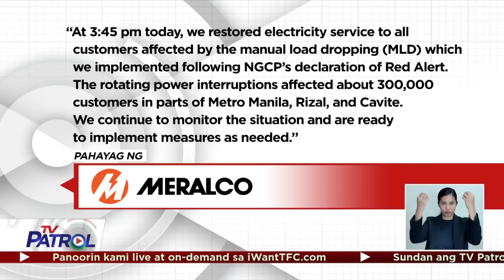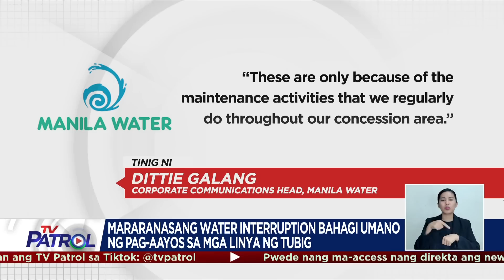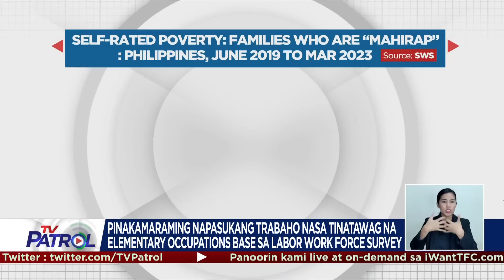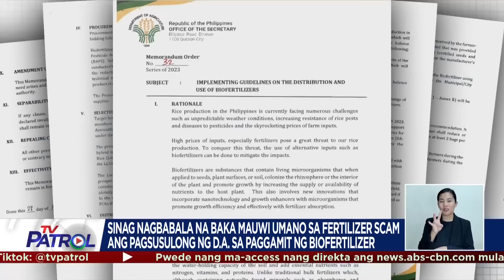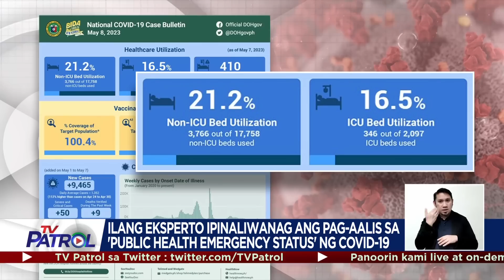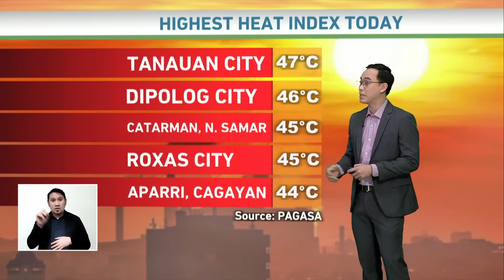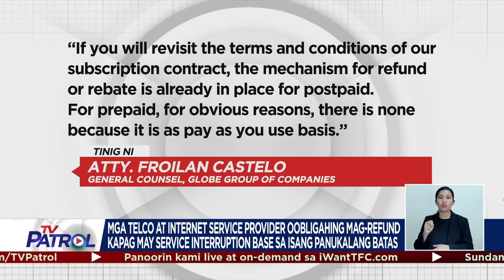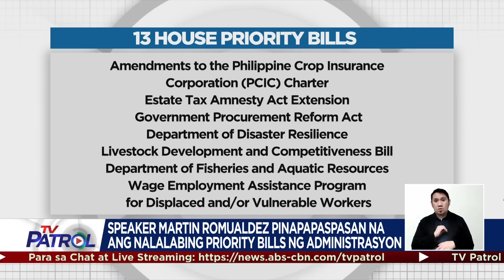TV Patrol Playback | May 8, 2023